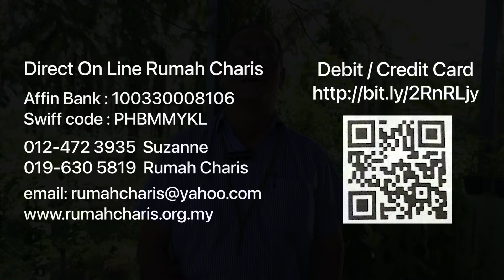恩惠之家 怡保务边 天国客栈 简介 28.2.24 Video by Jonah foo 0192238220